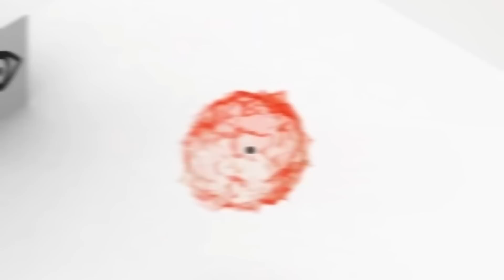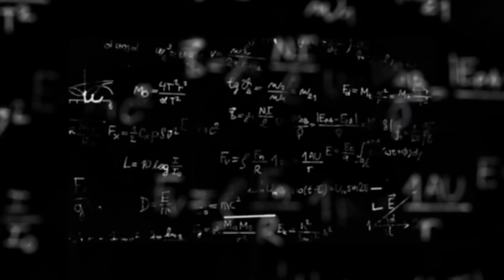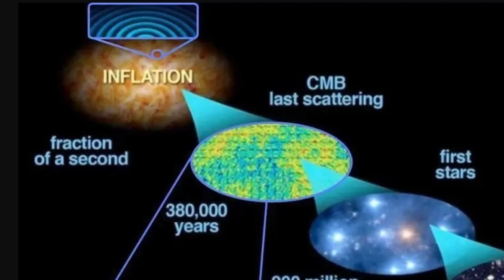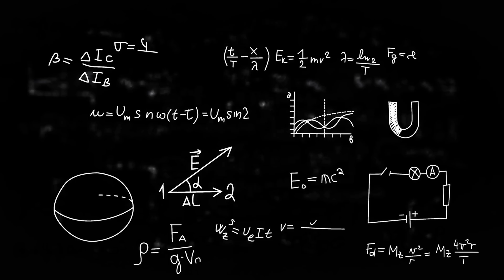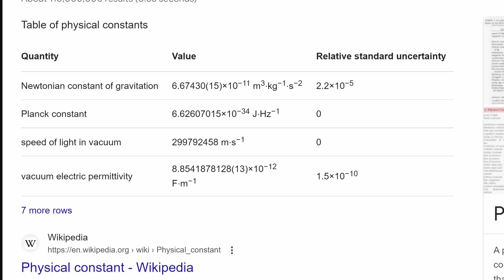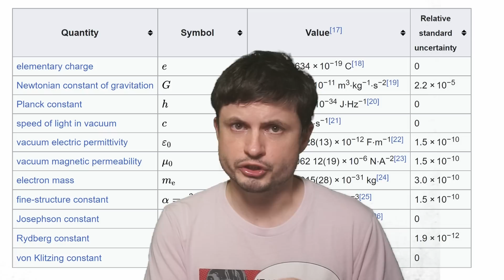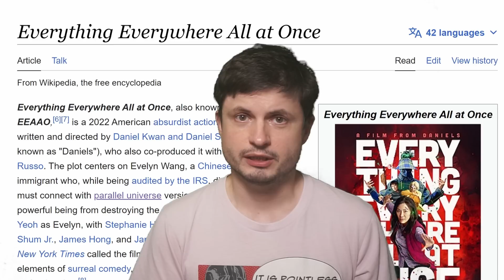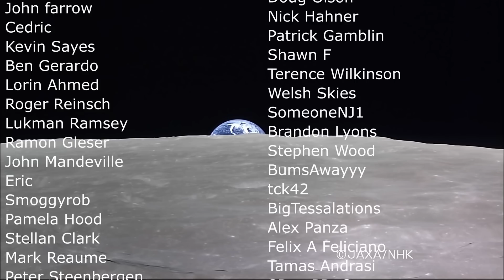Does Multiverse Exist? Science of 'Everything Everywhere All At Once'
Hello and welcome! My name is Anton and in this video, we will talk about the ideas in the movie Everything Everywhere All at Once and whether it makes any scientific sense.
0:00 Everything Everywhere All At Once
1:50 Superposition
4:00 What we know so far about the multiverse
4:35 String theory
5:15 Inflation and bubble universe
6:45 Many world interpretation
8:00 Incorrect assumptions that we make
9:00 The only evidence we had (and no longer do)
10:50 Statistical explanation that does make sense